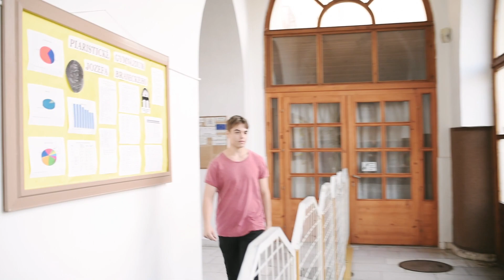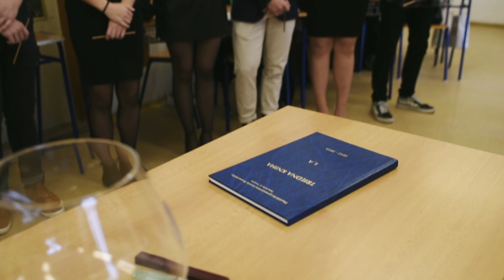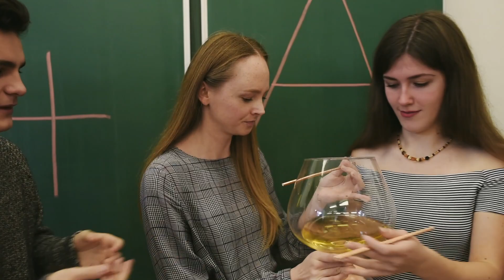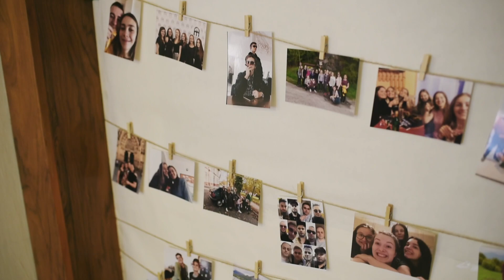Únos triednej knihy 4.A PGJB TN 2016/2020 (video by FORTUNA)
Songs used in video are for entertaiment purposes only, copyright goes to their respectful autors only: